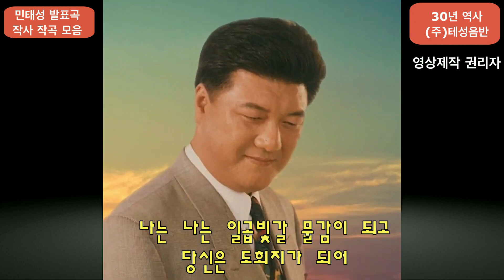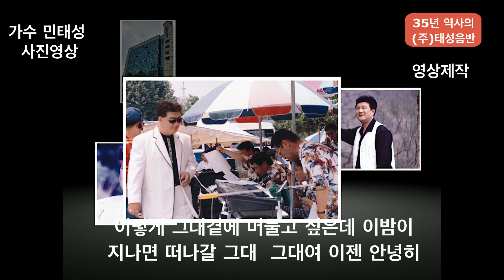가수 민태성 발표곡 - 꽉잡는거야 온달과공주 비가 - 3곡 연속 보기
감사 합니다